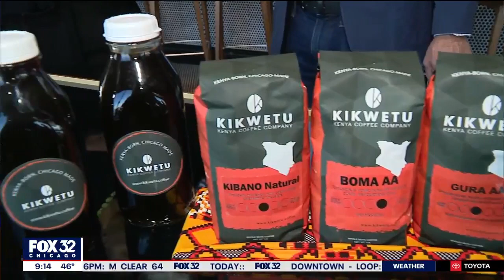360 CHICAGO on Good Day Chicago with Ballet 5:8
360 CHICAGO on Good Day Chicago with Ballet 5:8